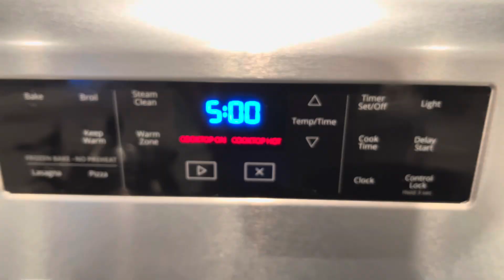Somali Food: Trying Somali SUHOOR and IFTAR for the first time in RAMADAN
SUHUR/SUHOOR is the meal consumed early in the morning by Muslims before fasting (sawm), before dawn during or outside the Islamic month of Ramadan.The meal is eaten before fajr prayer. Iftar, the evening meal during Ramadan, replacing the traditional three meals a day (breakfast, lunch, and dinner). As a non Muslim I experienced Ramadan fasting and it’s the most beautiful experience.